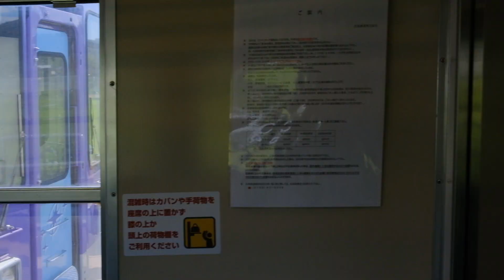北条鉄道キハ40-535貸切快速 粟生→北条町 2023年9月上旬＃4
【画質設定フルHD60P】2023年9月  tanihon6627さんが世話役で北条鉄道キハ40の貸切が実現しました  　北条町⇔粟生を2往復のうち2往復目の復路  粟生→北条町の動画です